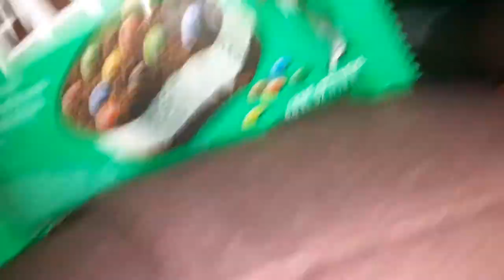green m&ms mint ice cream cookie sandwich bar